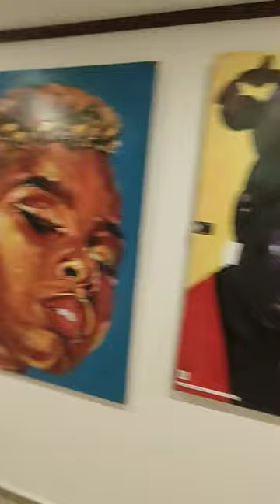GREAT PIECE 🧩 OF ART || CREATIVITY IS THE WAY TO GO. GUESS THEIR PRICES. USE YOUR CREATIVITY